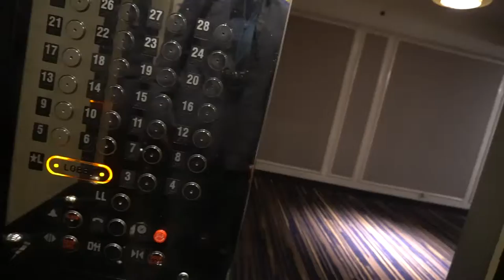The Boys Get Kicked Out Of New York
it wqs only a madder of thyme